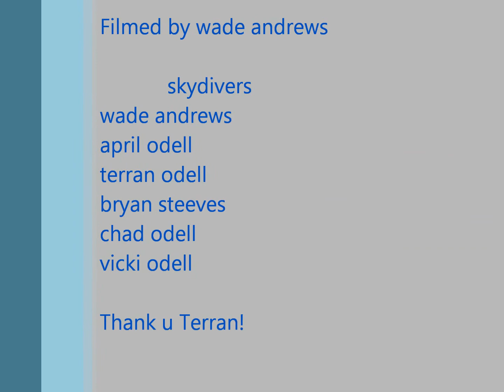skydiving hd.wmv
skydiving in lodi california